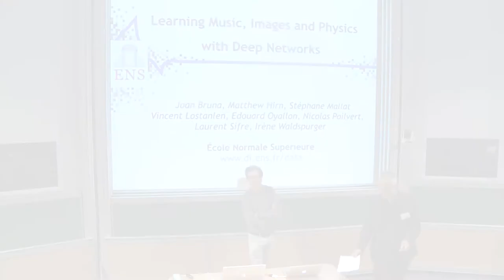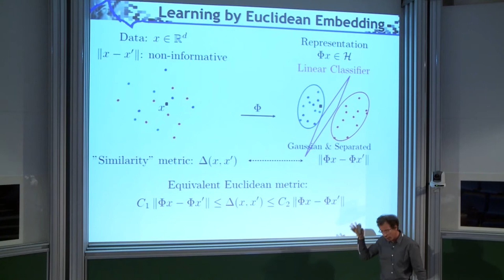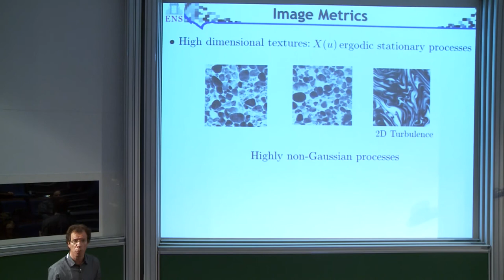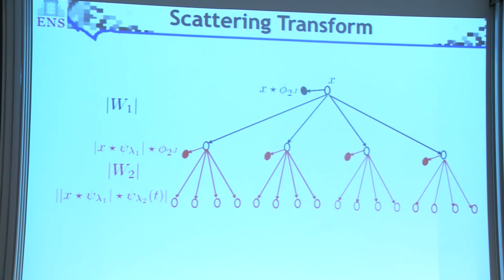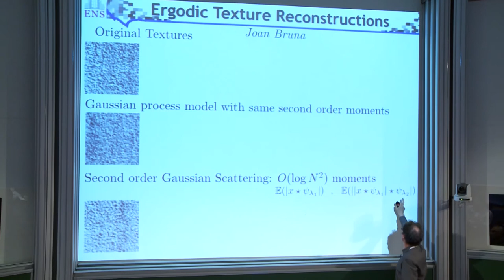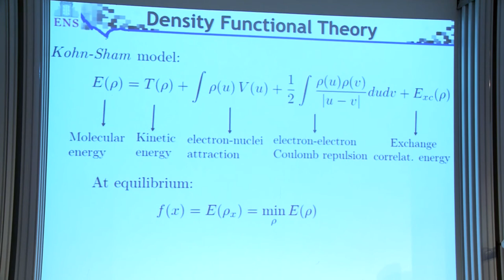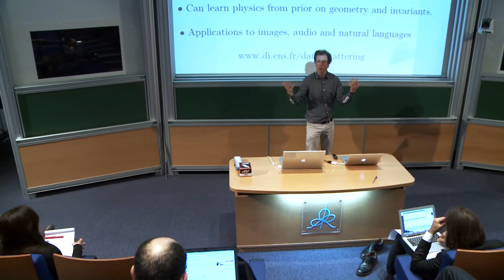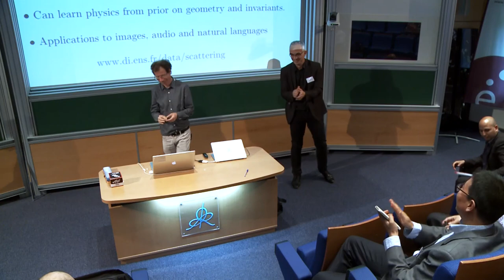Stéphane Mallat - Apprentissage par invariants en grande dimension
Apprentissage par invariants en grande dimension : de l’image ou de la musique à la chimie quantique

Huawei-IHÉS Workshop on Mathematical Sciences